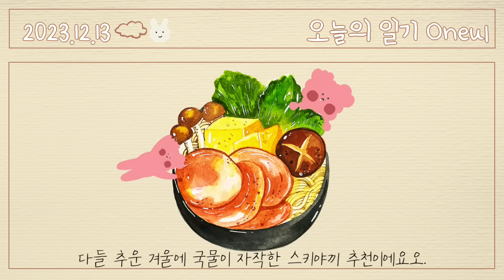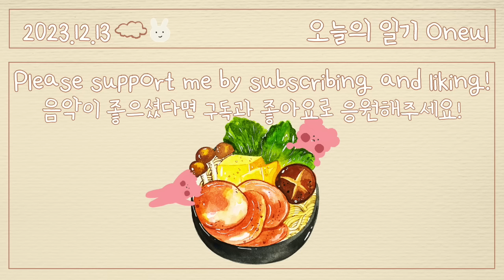이상적인 스키야끼 (Winter Magic) | 귀여운음악, 크리스마스브금, 브이로그음악, Royalty Free Music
Recommend your own winter comfort food!